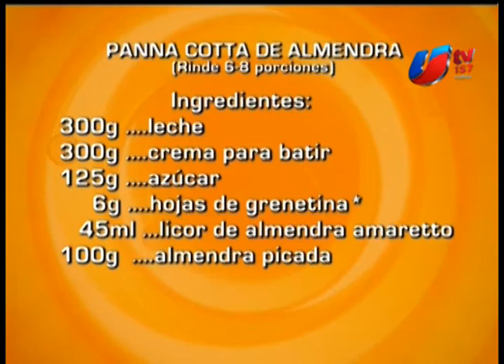CCM - Chef Cristo Garza P2